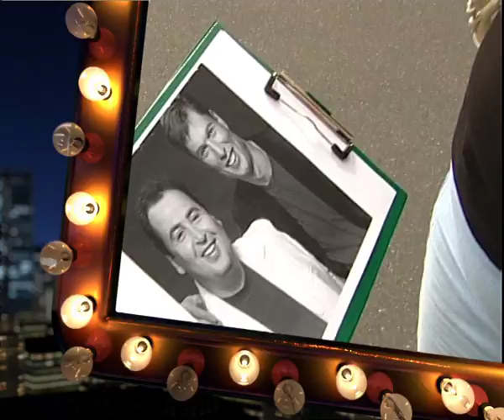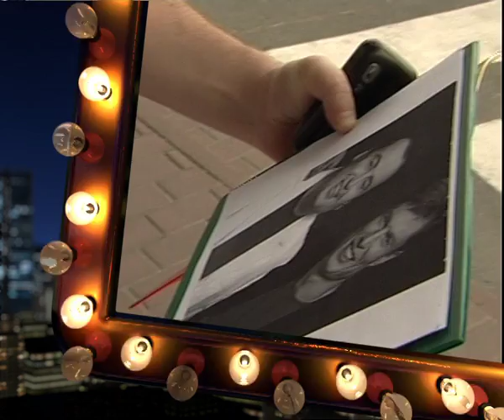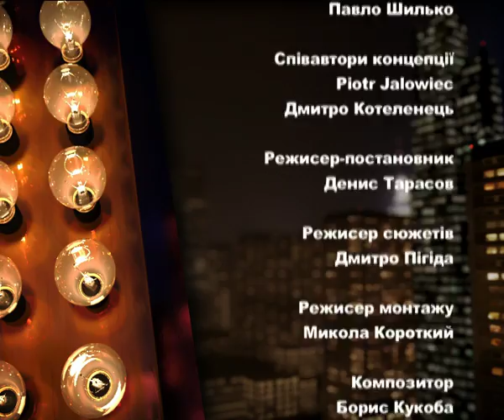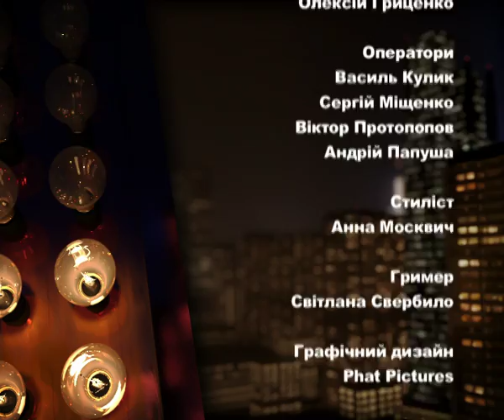В. Моисеенко и В. Данилец в ток-шоу 15 минут до завтра.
Новости шоу бизнеса: В. Моисеенко и В. Данилец в ток-шоу 15 минут до завтра.
Владимир Александрович Моисеенко (19 марта 1963, Глебычево, Ленинградская область) — советский и украинский артист эстрады, юморист. Народный артист Украины. (1998)
Владимир Александрович Моисеенко родился 19 марта 1963 года в поселке Глебычево Выборгского района Ленинградской области. Отец был военным летчиком, поэтому прожили в Глебычево недолго, когда Володе было 8 месяцев, семья переехала в Киев.
Закончил Киевскую среднюю школу № 65.
В 1978 году поступил в эстрадно-цирковое училище, где и познакомился с Владимиром Данильцом, а в 1984 окончил училище.
В 1987 году родился дуэт Кролики
В 1989 году они стали лауреатами на Всесоюзном конкурсе артистов разговорного жанра.
21 апреля 1991 года — Данилец и Моисеенко получили кубок Аркадия Райкина на конкурсе юмористов в Риге.
6 января 1990 года — в программе «Аншлаг» впервые показали «Кроликов» — один из самых популярных номеров дуэта.
Обладатели «Золотого пера» за лучшую музыкально-развлекательную телепередачу «Проснись и пой»
Владимир Витальевич Данилец (9 сентября 1960, Дмитровка, Бахмачский район, Черниговская область) — советский и украинский артист эстрады, юморист. Народный артист Украины. (1998)
Владимир Данилец родился в 1960 году в селе Дмитровка, на Черниговщине, в семье сельских интеллигентов. Музыкой интересовался с детства.
Учился в Киевском училище эстрадно-циркового искусства, в котором во время вступительных экзаменов познакомился с другим абитуриентом — Владимиром Моисеенко. По окончании обучения Данилец начал карьеру артиста из разговорного жанра в украинской гастрольно-концертной организации «Укрконцерт».
Во время работы в «Укрконцерте» в бесконечных гастрольных поездках в составе концертных бригад на территории СССР сложился дуэт Владимира Данильца и Владимира Моисеенко. В 1987 году они познакомились с режиссёром-постановщиком УГКО «Укрконцерта» Евгением Перебийносом. Этот год становится годом создания творческого тандема, маленького юмористического театра: Владимир Данилец — Владимир Моисеенко.
В 1991 году на телеэкранах появляется номер «Кролики прилетели», съемки которого проходили в помещении ЦДКЖ (Москва). Как результат — большая популярность, всенародная любовь и признание. В составе дуэта Владимир Данилец участвовал в съемках многих передач и давал многочисленные концерты.